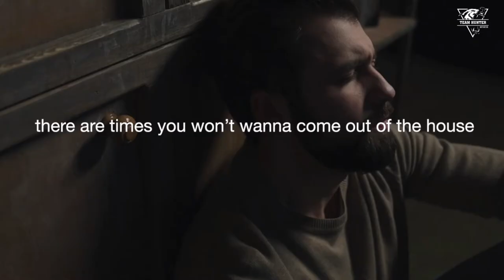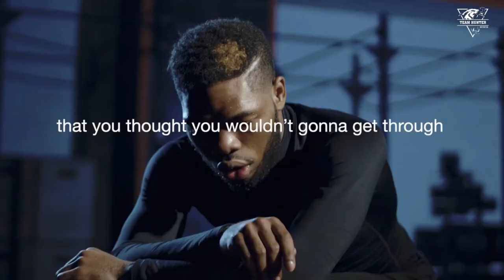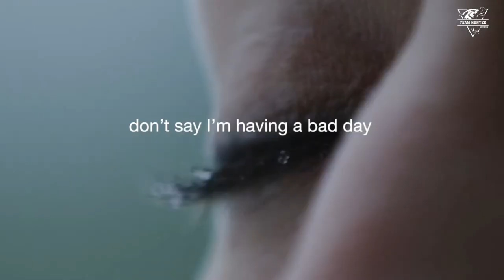LIFE WILL HIT YOU - Powerful Motivational Video ft. Les Brown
I don’t think people realize how much strength it takes to pull your own self out of a dark place mentally. So if you’ve done that today or any day, I’m proud of you.

► Speakers:
Les Brown
Robert Herjavec
Steve Harvey

Join our movement for free. ⬆️